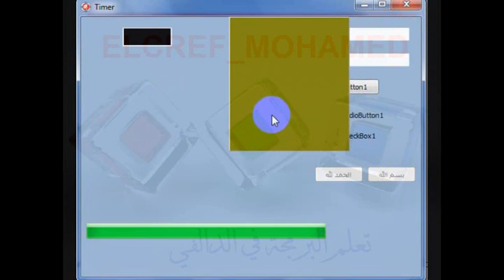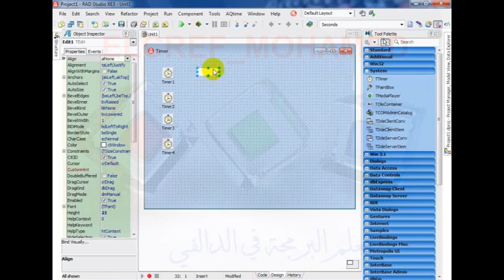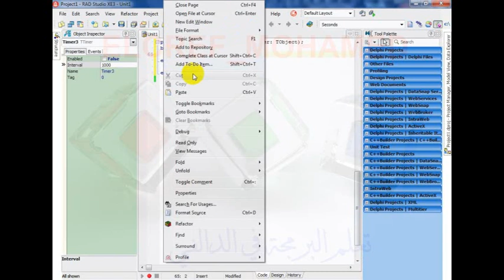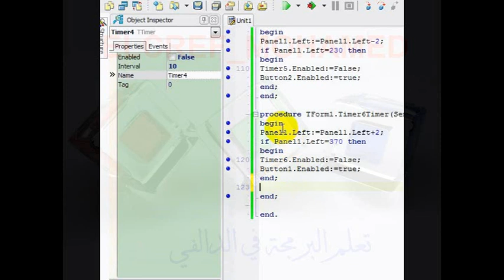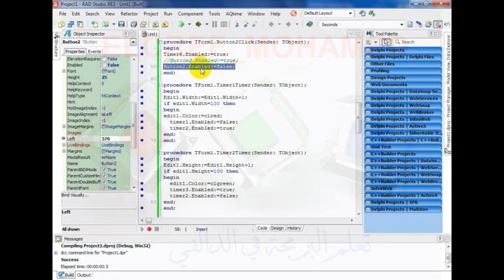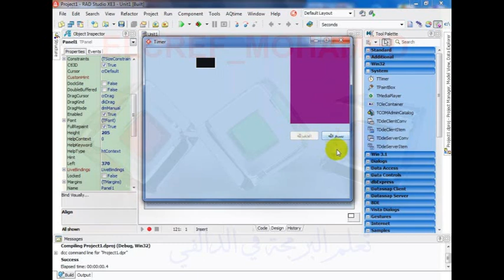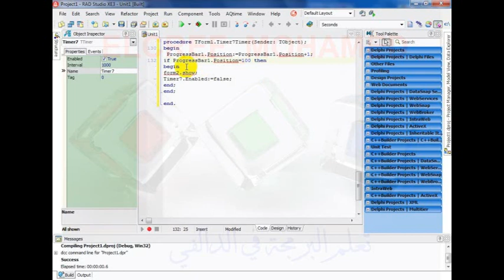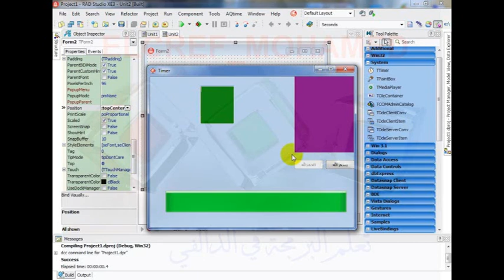تطبيق مجموعة من الاجراءات على العنصر Timer فية لغة الدالفي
العنصر تايمر Timer تستطيع أن تبرمج برامج متحركة وحيوية بحيث يشعر المشاهد بروعة وذهول حول البرامج التي تقدمها ، وهذا بسبب استعمالك لخصائص العنصر تايمر .